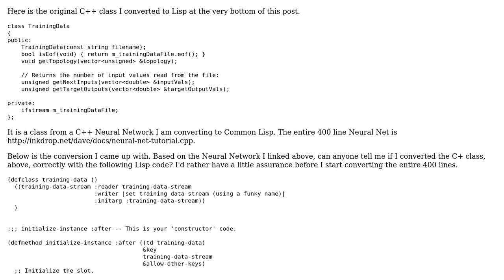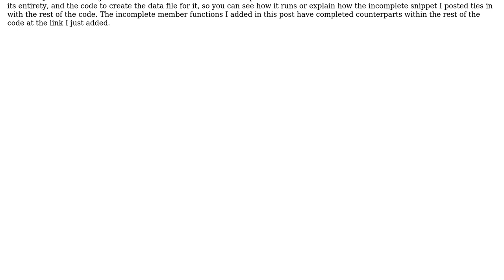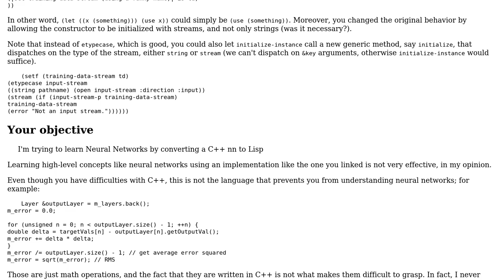Code Review: Did I convert this C++ class to Common Lisp correctly?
With thanks & praise to God, and with thanks to the many people who have made this project possible! | Content (except music & images) licensed under CC BY-SA | Music | Images & others | With thanks to user Jamal user Edward Monney user coredump and the Stack Exchange Network Trademarks are property of their respective owners. You are responsible for your own actions.